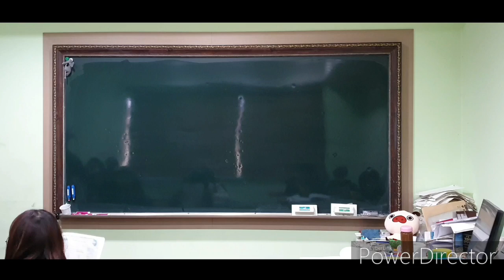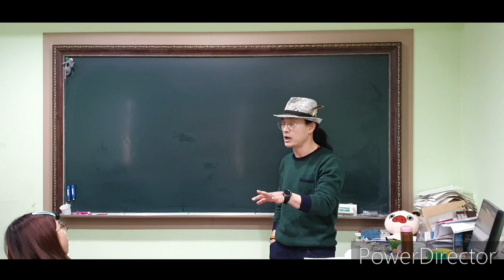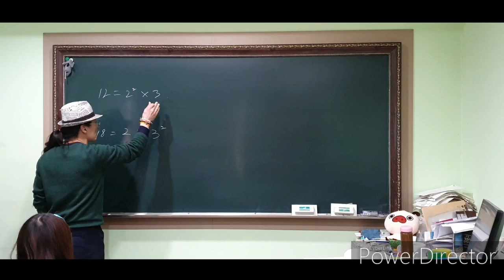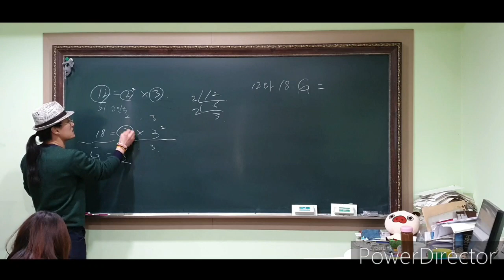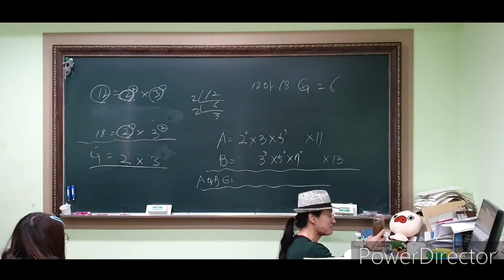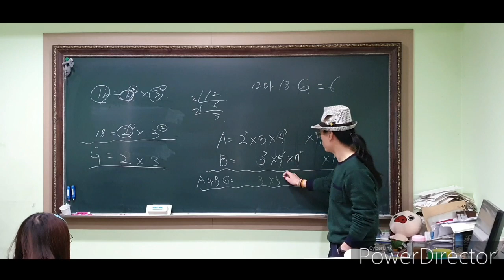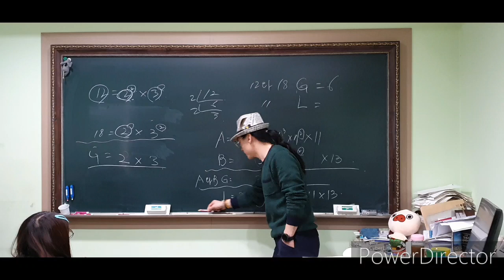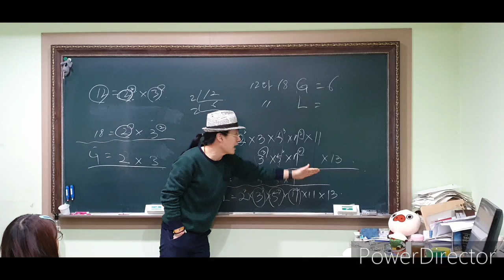혜림이를 위한 3탄 ㅡㅡㅡ최대공약수와 최소공배수 구하기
혜림아 잘 보고 있니
도움이 되면 답글 부탁해
샘 한테 연락 좀 해라
많이 좋아 졌나